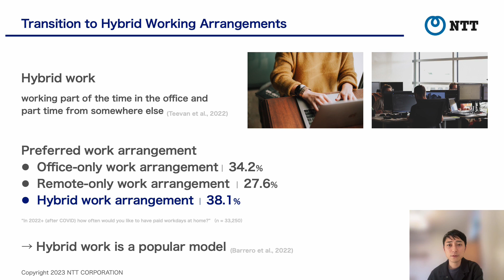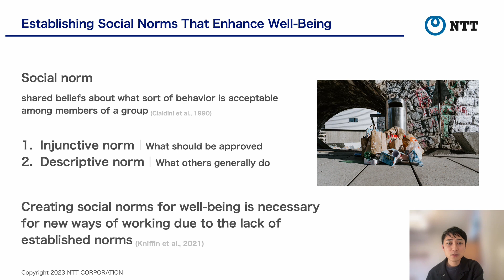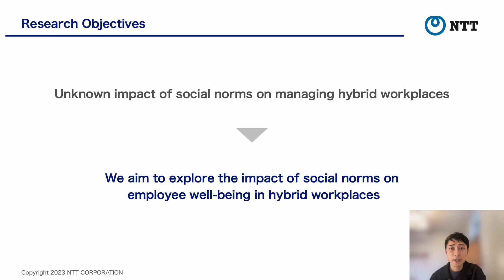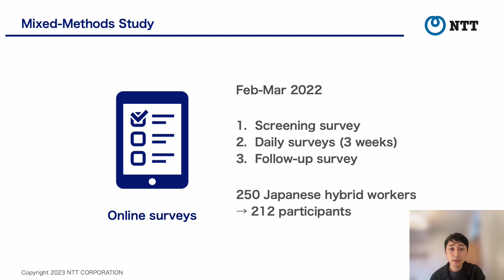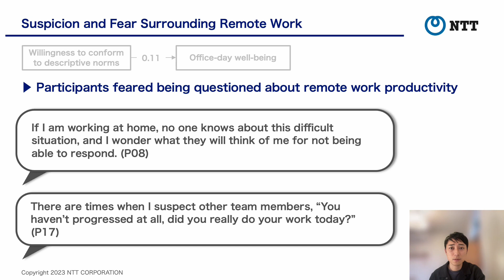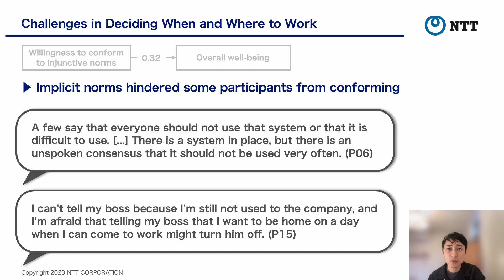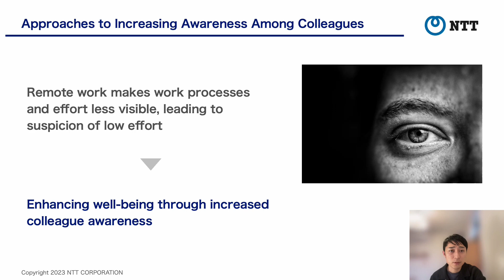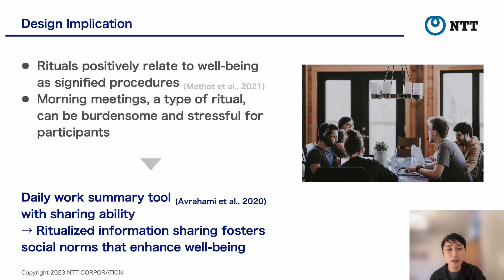Impacts of the Strength and Conformity of Social Norms on Well-Being: A Mixed-Method Study Among ...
Wataru Akahori, Naomi Yamashita, Jack Jamieson, Momoko Nakatani, Ryo Hashimoto, Masahiro Watanabe

Session: Workplace and Vulnerable Population

Previous studies have suggested that organizational social norms can positively affect employee well-being. However, such social norms have not been well developed during the post-COVID-19 transition to hybrid work, which combines office and remote work, and it is unclear how employees' perceptions of social norms for hybrid work affect their well-being. In this study, we investigated the impact of social norms for hybrid work on the well-being of hybrid workers living in Japan through a mixed-method approach consisting of an online survey (n = 212) and semi-structured interviews (n = 20). The results indicate that hybrid workers who feel subject to strong social norms have lower well-being. Conversely, those who are more willing to conform to social norms have higher well-being. Given our findings, we discuss implications for the design of systems to help hybrid workers conform to organizational social norms and to improve their well-being.